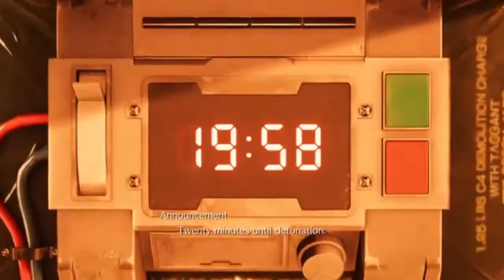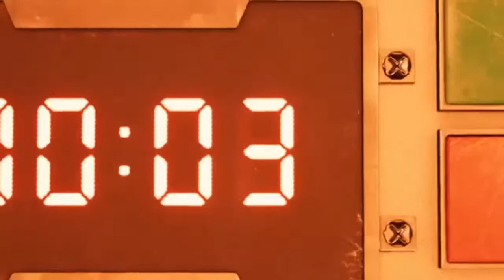DemoBoy reacts to FF7 Remake Demo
I can't wait to ignore Tifa SO HARD in the main game. check me out at